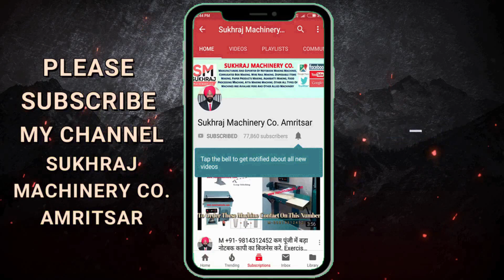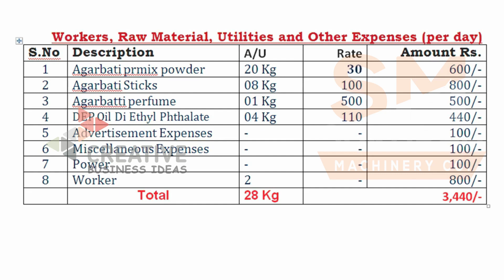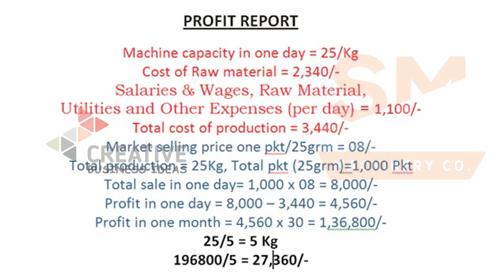जो शुरू करेगा करोड़ो कमाएगा 🔥🔥 New Business Ideas 2023, Small Business Ideas, Low Investment Startup